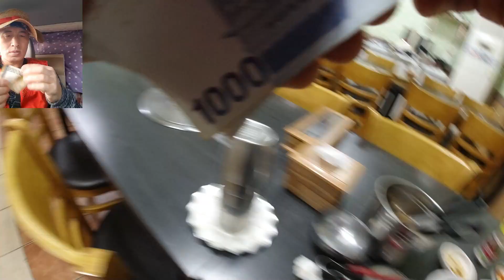大排骨汤（Pork Ribs Soup)A35